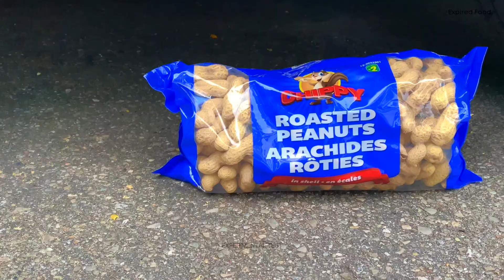EXPERIMENT: Car vs M&Ms Candy, Orbeez, Pepsi, Fruits, Toys | Crushing Crunchy & Soft Things by Car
Warning! Dangerous crush/shredding experimental tests. Please don't try this at home or by yourself.

Thank you for visiting Experimental test channel. We are creating interesting experimental video of crushing crunchy and soft things by car ( experiment car vs different products) .

Please subscribe to our channel in the link below and let us know in the comments what do you think and what type of products would like to be added to our list.

Experiment Car vs Coca Cola, Pepsi, Toys & Tool Box | Crushing Crunchy and Soft Things with Car.